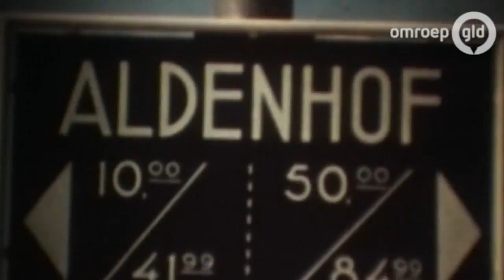Omroep GLD: Dukenburg 50 jaar